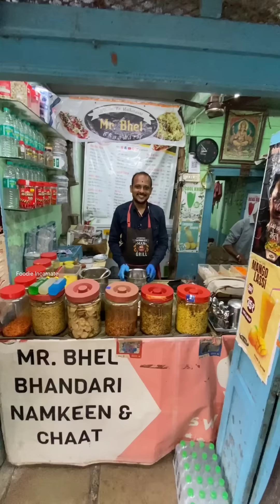1,20,000Rs/- की प्लेट में Serve की जाती है ye धनकुबेर Bhel😱😱 Indian Street Food | Indore, MP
Gold Bhel. Maharaja Bhel. Mr Bhel Bhandari Indore. Indore Street Food. Indore famous food. Dhan kuber bhel. 24Carat Gold Bhel. Indore food. Madhya Pradesh Food.